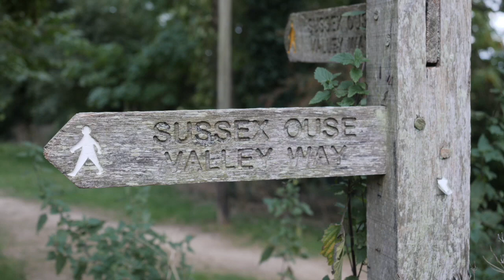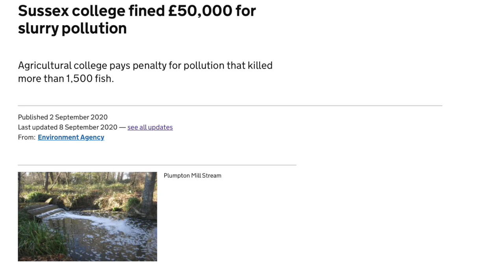Fish Legal: Sussex Ouse Slurry Pollution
How Fish Legal helped to win compensation for the Ouse Angling Preservation Society in Sussex after a catastrophic slurry pollution from an agricultural college virtually wiped out stocks of sea trout and other fish.